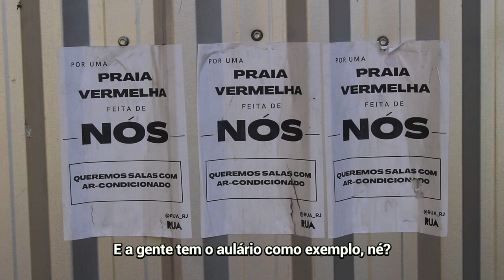Obras Campinho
Uma obra há muito aguardada no campus da Praia Vermelha já muda o cenário da UFRJ.

O projeto prevê uma nova casa de eventos, em substituição ao Canecão, fechado definitivamente desde 2010, e está condicionado à construção de salas de aula, um refeitório e parques de lazer.

Aprovada em todas as instâncias da UFRJ, a obra ainda divide opiniões.